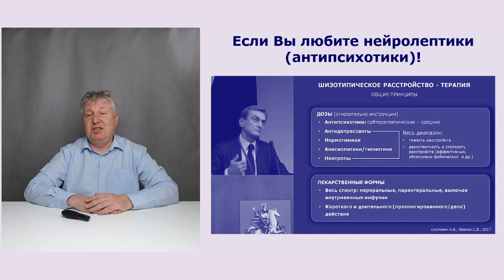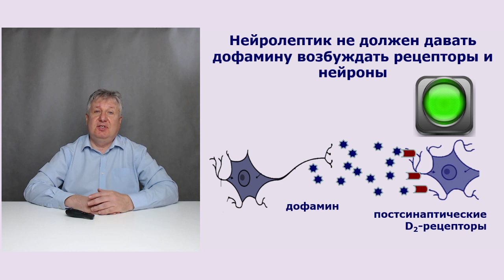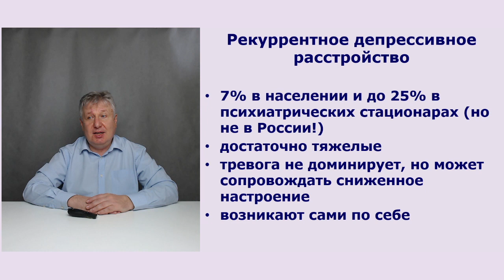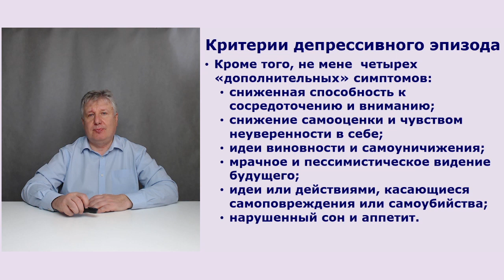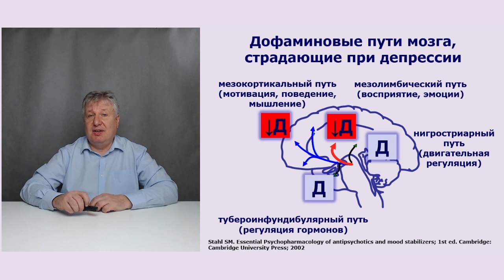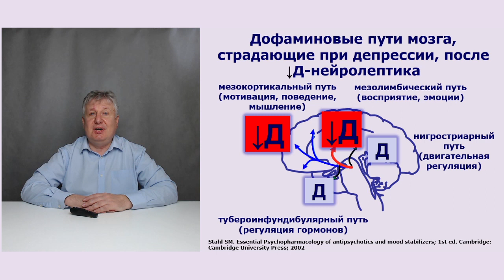Нужен ли сильный нейролептик при депрессивной болезни?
На @YouTube обсуждают нейролептики (антипсихотики): @SciDrugs , @evropapsi , @zdorzber  и т.д. А вот нужен ли сильный (↓Д-нейролептик) при лечении депрессивной болезни (рекуррентного депрессивного расстройства)?